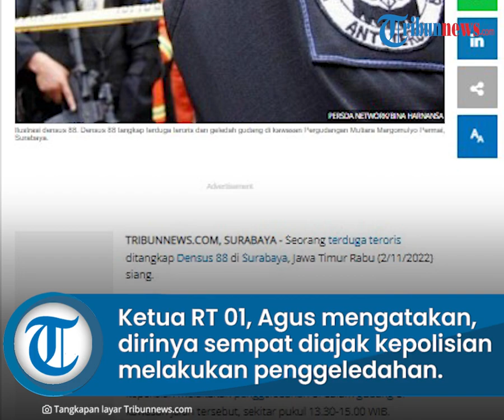Densus 88 Geledah Gudang Penyimpanan Barang Rumah Tangga, Terduga Teroris Ditangkap di Surabaya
TRIBUN-VIDEO.COM, SURABAYA - Seorang terduga teroris ditangkap Densus 88 di Surabaya, Jawa Timur Rabu (2/11/2022) siang.

Selain menangkap terduga teroris, anggota Densus 88 juga menyita sejumlah barang bukti di Pergudangan Mutiara Margomulyo Permai, Blok A 44, Tandes, Surabaya.

Ketua RT 01, Agus mengatakan, dirinya sempat diajak petugas kepolisian melakukan penggeledahan di dalam gudang di kawasan jalan tersebut, sekitar pukul 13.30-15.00 WIB.

Seingatnya, para petugas berdatangan melakukan penggeledahan di gudang tersebut, menggunakan sekitar lima kendaraan jenis SUV dan minibus elf.

Setahu dia, penggeledahan tersebut berkaitan dengan kasus dugaan keterlibatan jaringan teroris.

Selama menggeledah, petugas juga telah mengamankan sejumlah barang bukti, yang diwadahi dalam sebuah tas ransel, dan berbagai gadget; ponsel.

"Saya rasa 1 tas gitu aja. Sama HP-HP atau gimana. Jumlah tas 1. Tadi ada 4-5 mobil, iya mobil jenis SUV dan minibus," saat ditemui awak media di kediamannya, kawasan Tandes, Surabaya.

Berdasarkan informasi yang diketahui Agus. Sebelum melakukan penggeledahan di gudang penyimpanan barang rumah tangga tersebut.

Petugas kepolisian sempat melakukan penangkapan terhadap seorang terduga teroris tersebut.

Hanya saya, ia tidak mengetahui, kapan dan dimana sesosok terduga teroris tersebut diamankan oleh petugas kepolisian.

"Kalau diamankannya saya enggak ngerti. Cuma karyawan situ. Saya hanya untuk menyaksikan penggeledahan. Iya tadi mengamankan orang. Tapi kronologinya saya enggak tahu," katanya.

"Penggeledahan dari Polda dari pihak dari kepolisian. Sebelumnya kabarnya sudah ditangkap dulu. Mungkin tadi penangkapannya sehabis dhuhur atau bagaimana. Penangkapannya di lokasi, iya gudang.
Iya istilahnya gudang barang rumah tangga. Alamatnya, Mutiara Margomulyo Permai, Blok A 44, karyawannya," pungkasnya.

Berdasarkan informasi yang dihimpun TribunJatim.com, terduga pelaku tersebut, terbilang baru bekerja di gudang tersebut, kurun waktunya dua minggu

Artikel ini telah tayang di Tribunnews.com dengan judul Terduga Teroris Ditangkap di Surabaya, Densus 88 Geledah Gudang Penyimpanan Barang Rumah Tangga,